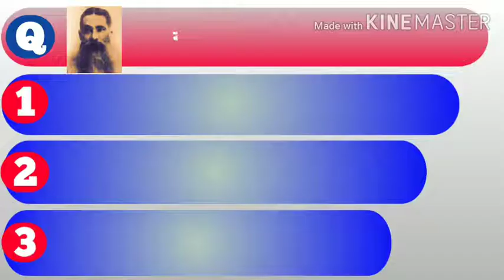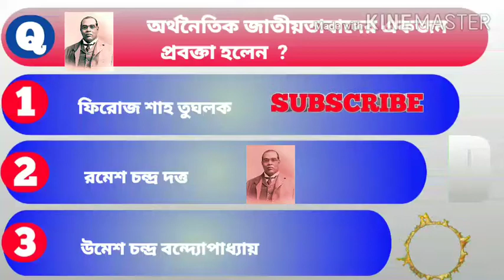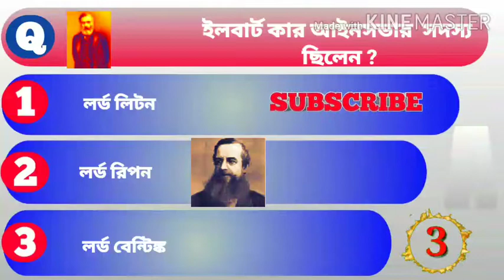অষ্ঠম শ্রেণীর ইতিহাস| ষষ্ঠ অধ্যায় |top10 mcq প্রশ্ন ও উত্তর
অষ্ঠম শ্রেণীর ইতিহাসের ষষ্ঠ অধ্যায় জাতীয়তাবাদের প্রাথমিক বিকাশ থেকে শিক্ষার্থীদের যা জানা একান্ত দরকার সেই রকম top10 mcq প্রশ্ন ও উত্তর আলোচনা করা হলো ।